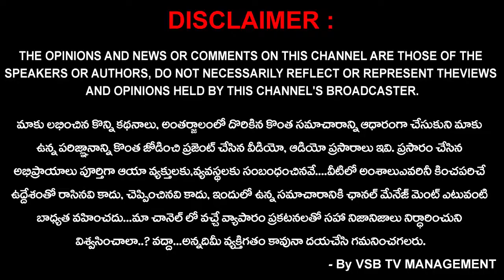అధికారుల సాక్షిగా అన్యాక్రాంతమవుతున్న "అన్నా" క్యాంటీన్ భవనం, సామాగ్రి..? | Nirlakshyam || VSB TV